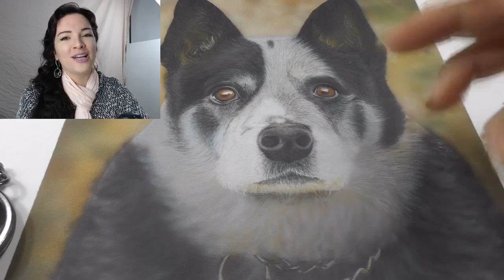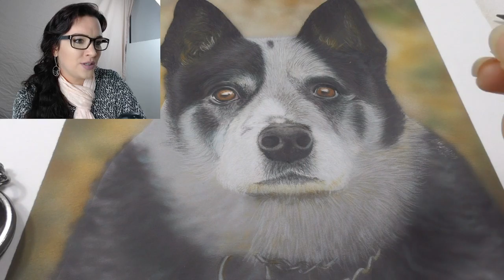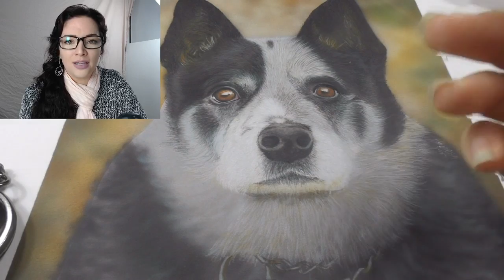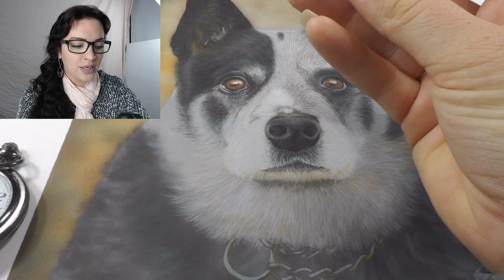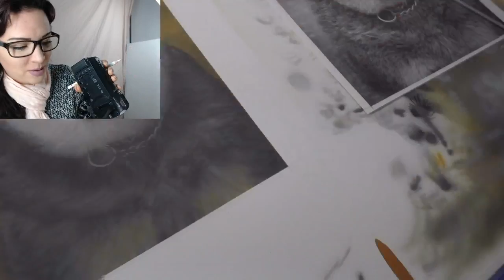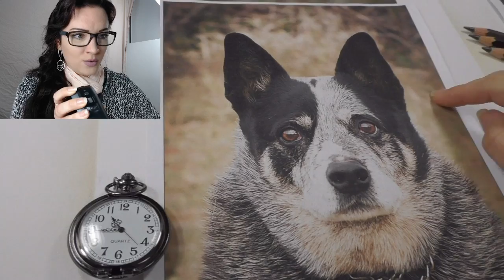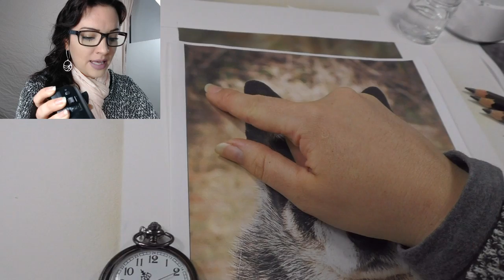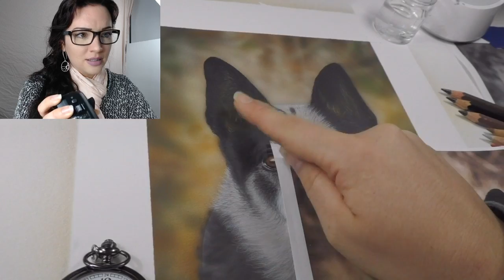LIVE: Q and A and my current commission.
Hey guys,

This stream is to answer your drawing questions and to show you what I'm up to with my current commission.